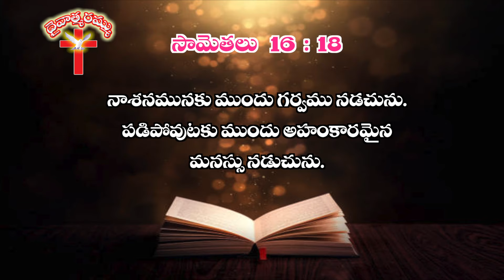చీకటి || adbuthakumar || manikumari